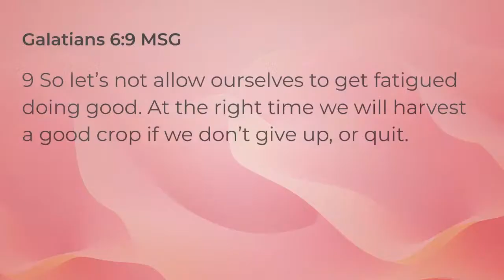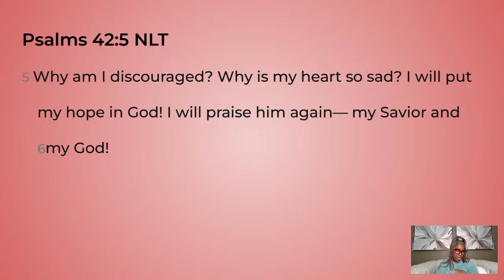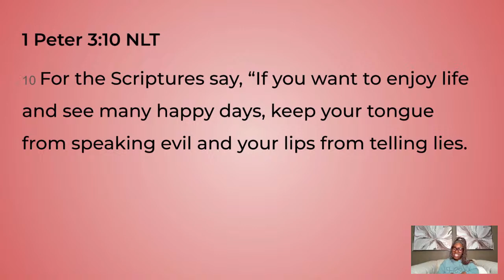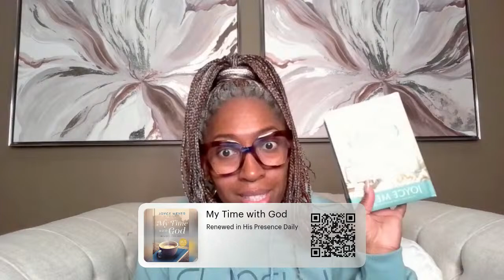Faith Talk with First Lady Melanie Johnson